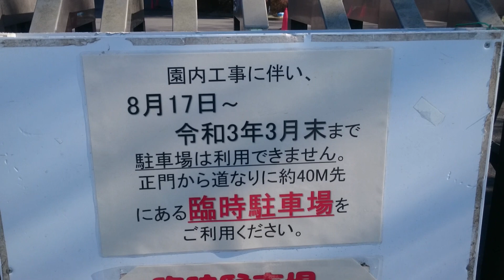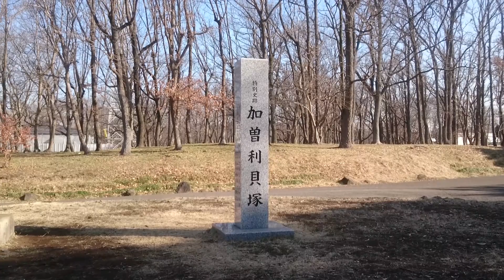【加曽利貝塚縄文遺跡公園散歩🐚(前編)】おやじのゲームの始まり雑談しながら歴史に触れる散歩🚶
天気も良くて気持ち良く散歩出来ました❗